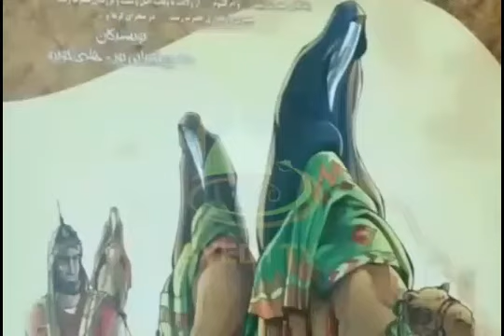Marsia Hazrat Zainab | Old Classical Marsia | Edited Version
Zainab Sey Karbala Ka Zara Majra Sono